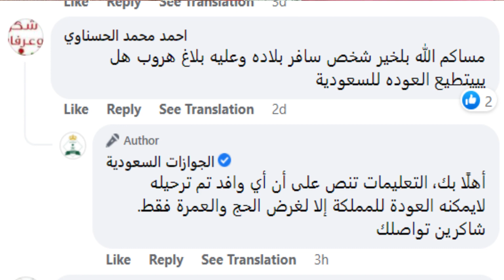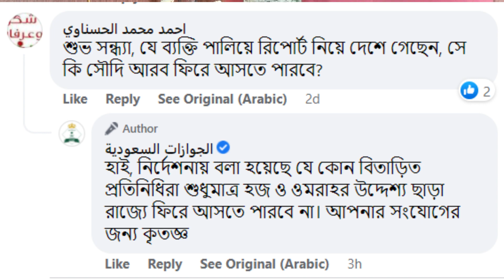আপনি কি সৌদিতে মোখালেফ ছিলেন? তবে আপনার প্রবেশ নিষেধ।